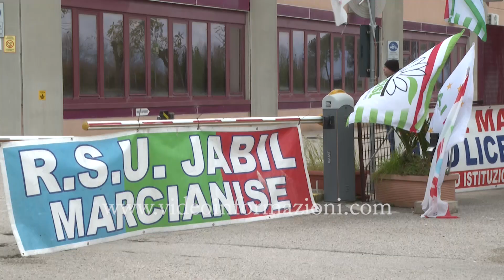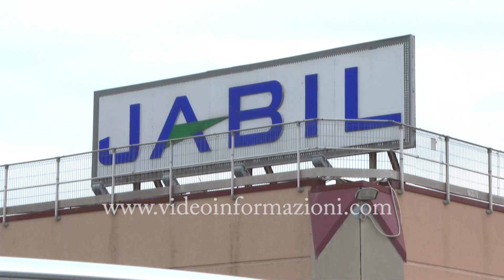Jabil, ritirati i 190 licenziamenti dei lavoratori dello stabilimento di Marcianise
Stop alla procedura di licenziamento per i 190 lavoratori dello stabilimento di Marcianise della Jabil. L’industria elettronica, nel corso di un incontro online tra i vertici aziendali, il ministero delle Imprese e la Regione Campania, ha annunciato la decisione del ritiro del licenziamento.
Tuttavia, nonostante questa notizia positiva, i sindacati esprimono alcune riserve riguardo alla mancanza di una soluzione strutturale alla crisi di commesse che ancora affligge l’azienda, mettendo a rischio il futuro dei lavoratori Jabil.
Sonia Oliviero, segretaria generale della Cgil di Caserta, e Francesco Percuoco, segretario della Fiom-Cgil, il sindacato dei metalmeccanici casertani, accolgono con favore il ritiro dei licenziamenti, ma esprimono preoccupazione per l’assenza di una strategia industriale in grado di garantire un futuro sostenibile allo stabilimento di Marcianise.
I sindacalisti sottolineano che la vertenza Jabil si protrae da troppi anni. E che l’azienda, attraverso vari piani industriali, ha costantemente manifestato l’intenzione di ridurre drasticamente il numero di dipendenti del sito casertano. E con l’obiettivo di arrivare a soli 250 lavoratori rispetto ai poco più di 440 attuali.
La cassa integrazione è stata un meccanismo ripetutamente utilizzato per evitare licenziamenti, incluso l’ultimo intervento a febbraio, quando la cig è stata prorogata di tre mesi. I sindacalisti esigono chiarezza sulle discussioni in corso con il governo, lamentando di essere stati esclusi dai negoziati senza la possibilità di valutare le soluzioni proposte.
Secondo Oliviero e Percuoco eventuali soluzioni non devono gravare esclusivamente sui lavoratori. Non possono esserci accordi che si rivelano vuoti. Dove gli unici a pagarne le conseguenze sono sempre i dipendenti. Come esempio, citano il caso dell’azienda Orefice. L’azienda dopo aver ricevuto finanziamenti dalla multinazionale americana Jabil ha licenziato i 23 ex lavoratori. E senza rispettare gli impegni assunti nelle sedi istituzionali. I sindacalisti chiedono che venga immediatamente trovata una soluzione per questi lavoratori (in scadenza della Naspi) come promesso dal Ministero e dalla Regione Campania.